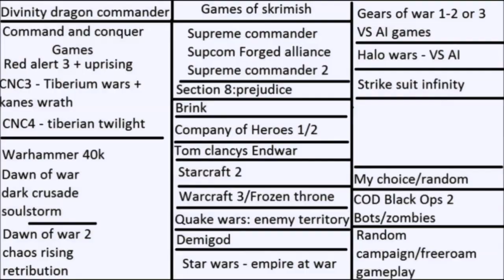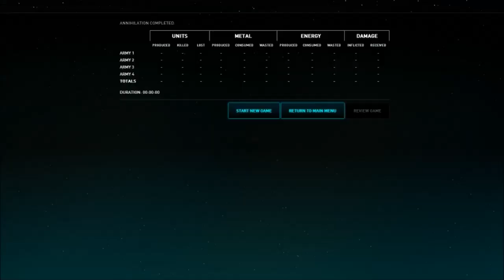Skirmish episode 41 Planetary Annihilation